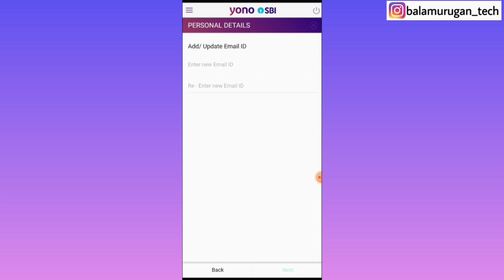how to add email in sbi account online / add email id in yono sbi / yono sbi email id update / tamil